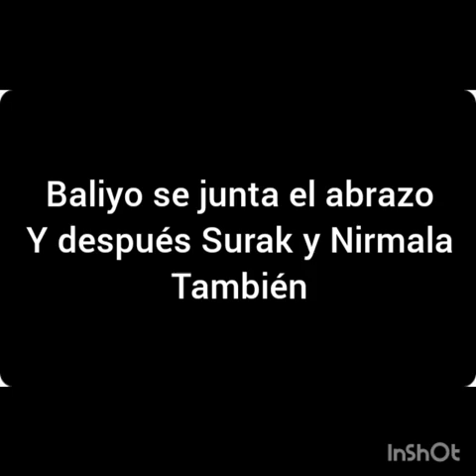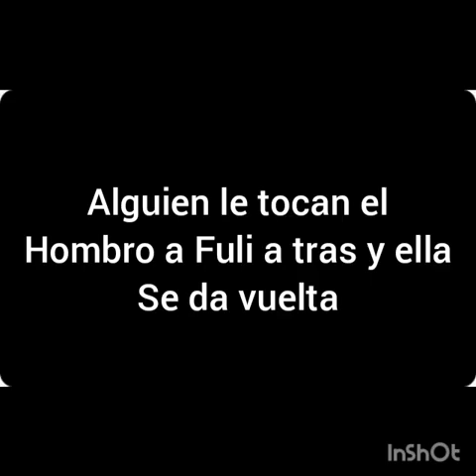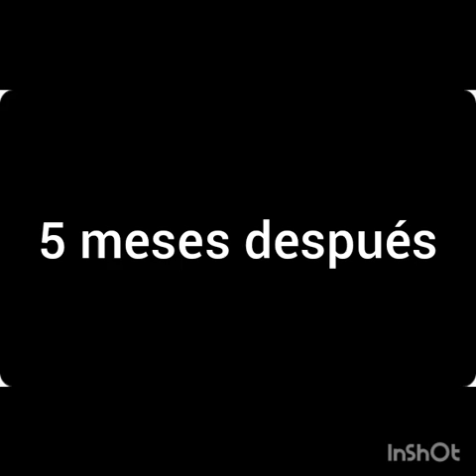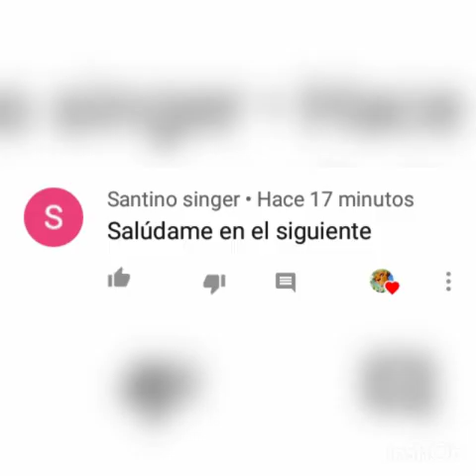Kion y su vida en guerra cap 28 (Final) (leer descripción)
Les quiero decirles muchas gracias a las personas que me apoyaron y que los quiero muchísimo y les puedo dejar el link de su canal así que ellos son

Y un saludo para el amor de mi vida y que la amó mucho

Ustedes son los mejores subscriptores que me ayudaron y los quiero mucho

Nos vemos.